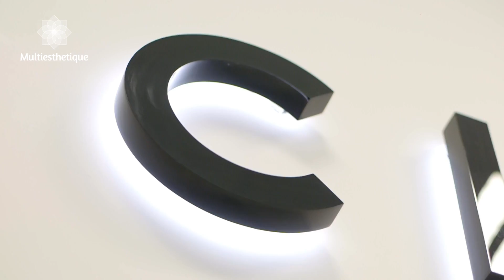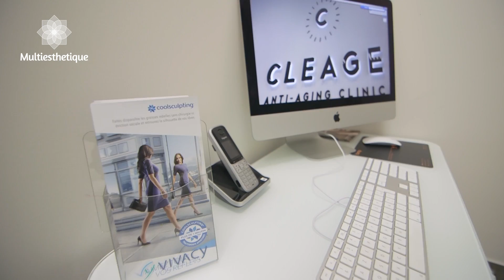Le centre Cleage Anti-Aging Clinic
Le docteur Cohen Ouri nous présente le centre Cleage, ouvert depuis Février 2014, qui réuni toutes les compétences médicales, chirurgicales, esthétique dentaires et en plus, la médecine esthétique.  La clinique a à votre disposition un ensemble de lasers de dernière génération permettant de réaliser touts les soins esthétiques. Pour plus d'info